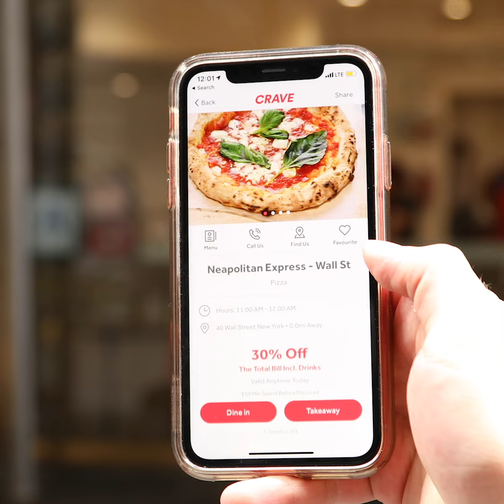How to lunch under $10 in top restaurants of New York? 🍻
We have just launched the Crave app!

NYC's top restaurants are offering last minute deals when they have spare tables!

Crave lets restaurants who are having slow nights upload last minute deals that you can redeem.

What's Crave? 🤷‍♀️

Crave is a world-first app, that allows restaurants with empty tables to immediately upload last minute deals that you can redeem.

Live in New York 🗽

Co-founded by celebrity chef, Marco Pierre-White.